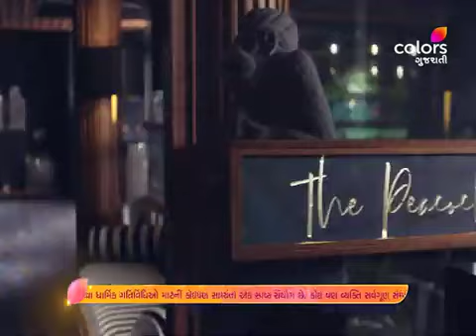Rashi Rikshawwali | રાશી રિક્ષાવાળી | Episode 15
Priyanka meets her college friend at the hotel and she is awed at seeing her with great the business tycoon, Shubh. The friend tells Priyanka to break up with Pruthvi because he does not earn enough. Priyanka is in a dilemma. What will she decide?

Shubh, a young entrepreneur who owns a cab company and Rashi who drives an auto-rickshaw for a livelihood, two diametrically opposite people, meet by fate. Both have kundali dosh in their horoscopes which can only be nullified if they get married to each other, but here's the catch - they have nothing in common, expect their utter disdain for each other. Can they ever find love in this marriage of opposites, when they cannot tolerate each other even for a moment?